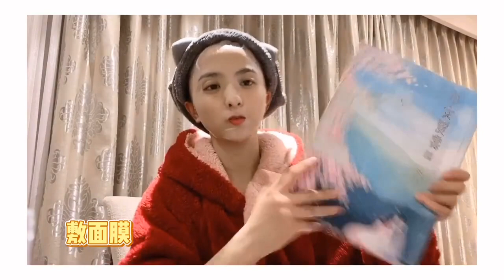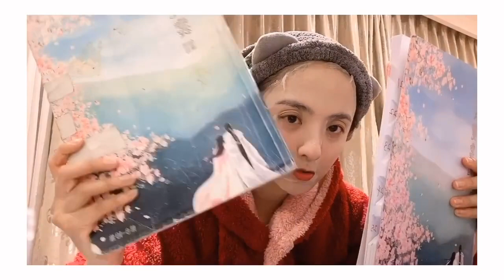[RAW] Nicky Li's Vlog No. 14 - Night Routine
NickyVLOG No.14

Nicky Li feels her hair band looks weird on her.
Then, she showed us her night routines before she sleep. She also showed us Nichang script she has to read.
This is in her hotel room, she is currently filming "Nichang" drama in Hengdian Studios.